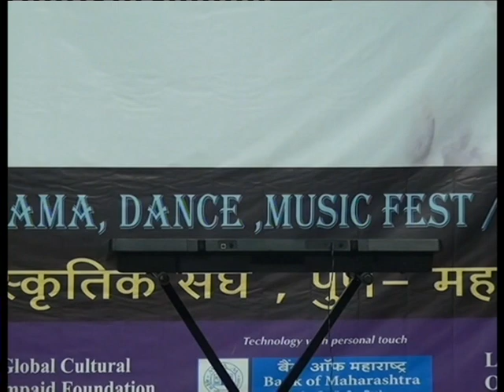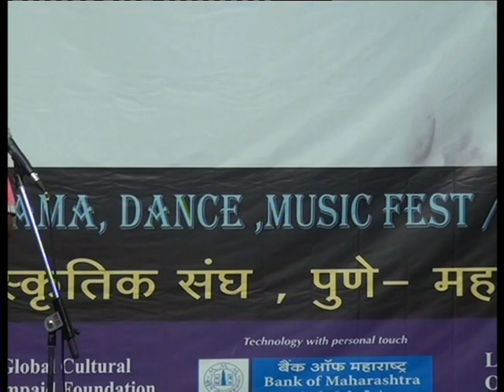abhay deep mouth organ performance all india music competition in pune